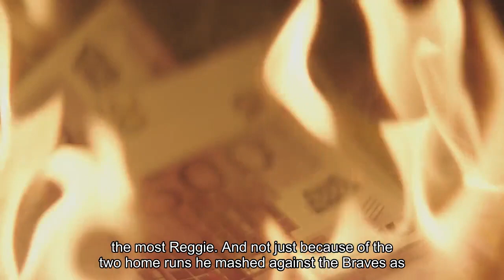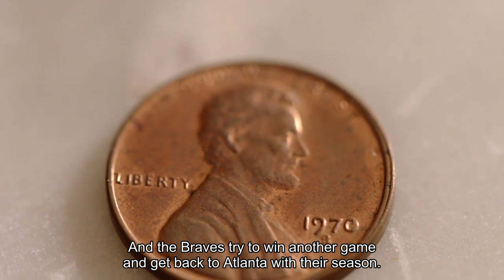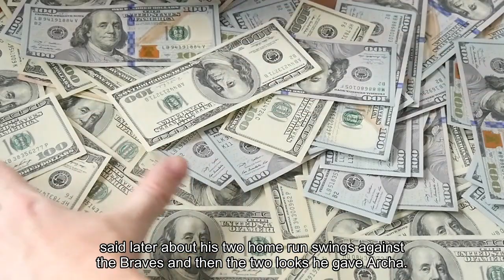Harper giving off Mr. October vibes ... AGAIN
2:32 PM UTCWhen it was Reggie Jackson becoming Mr. October and doing all those Mr. October things, you never just measured him in how many World Series he helped his team win. You measured him in the way he practically demanded we watch him, before he made another one of those home run swings. Moments kept finding Reggie at this time of year, and when they did, he knew what to do with them. And that is the way it is with Bryce Harper. Harper didn’t need Orlando Arcia of the Braves to have chirped at him about the way Harper had been doubled up to end Game 2 of the NLDS. All he needed was another big-game moment to remind us that while there are other players hitting home runs all over the place, it is Harper who is arguably the biggest baseball star we have right now. He’s also the one with the most Reggie, and not just because of the two home runs he mashed against the Braves as the Phillies were mashing the Braves, 10-2. Harper showed us that he can also be as salty as Reggie used to be, the way he was when he gave Arcia looks both times he rounded second base after his home runs.“I can’t control where he looks,” Arcia said through an interpreter when the game was over. Harper can look, after the rest of us just watched the flight of the ball and where it landed in the seats. We knew Phillies vs. Braves was going to be fun. Now we’ve found out just how much fun as the Phillies try to close the Braves out again, and the Braves try to win another game and get back to Atlanta with their season."There’s a reason why we call him 'The Showman,'” Harper’s teammate Trea Turner, who hit a Game 3 home run himself, said when it was over. Everybody knows about what Arcia said after the ending to Game 2, Michael Harris II’s catch and the relay and Austin Riley doubling up Harper -- who’d gone around second on the belief that Harris wasn’t going to make the catch he made against the wall -- and that he, Harper, was going to tie the game. Arcia reportedly laughed and said, “Atta-boy, Harper” in the Braves' clubhouse. It wasn’t the baseball crime of the century. But the comment got out -- because everything does -- and so it wasn’t just Arcia’s teammates who heard, it was Harper and the Phillies, too. Harper responded by launching a three-run homer and then a solo shot later. The Phillies ended up hitting six home runs in all and rocking the ballpark they call The Bank all game long. But it was Harper’s swings everybody was talking about and will remember from this game. He hits October home runs like that. It was in the last October that he hit what was his fifth home run of the postseason at the time, a two-run shot in the bottom of the eighth against the Padres that provided the winning runs on the night when the Phillies punched a ticket to the World Series for the first time since 2009. This is what he said later about his two home run swings against the Braves and then the two looks he gave Arcia.“I enjoy commentary and things. ...